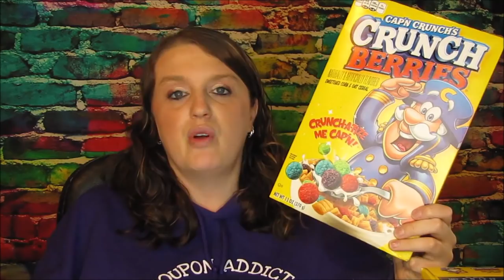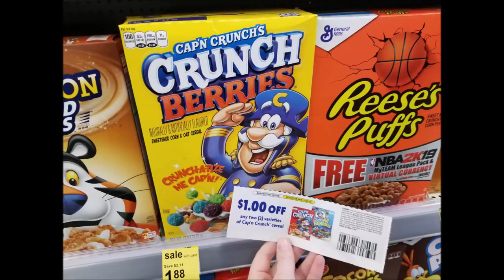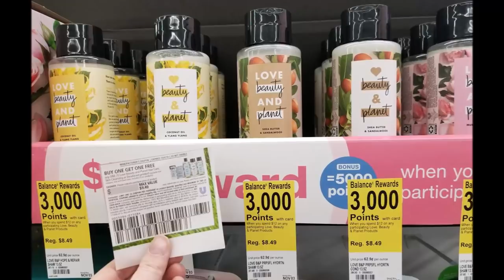Walgreens Haul September 30th-October 6th 2018